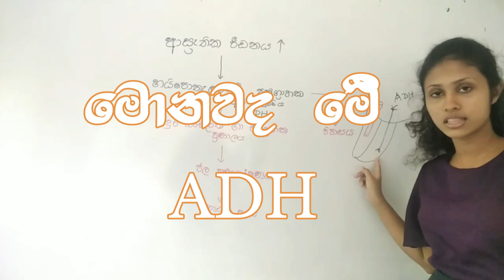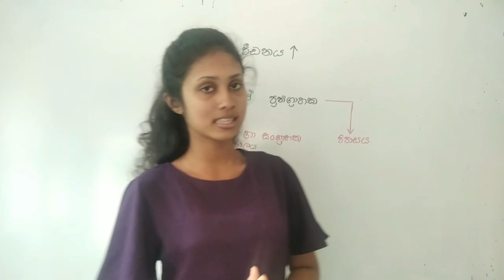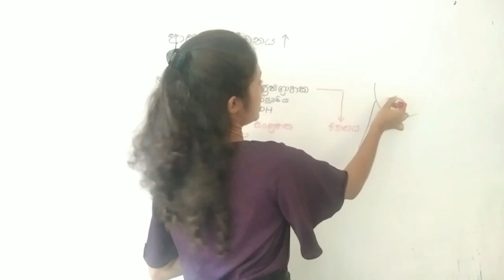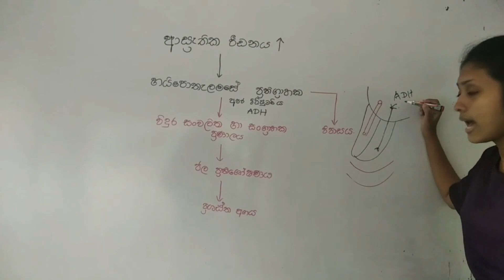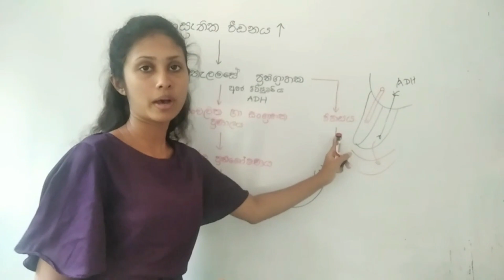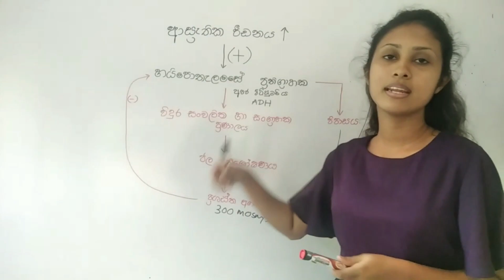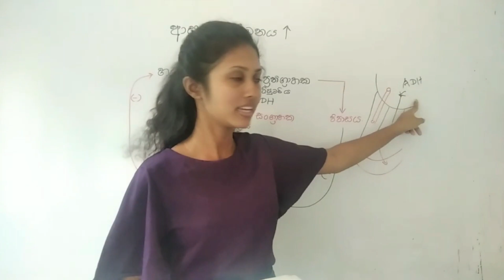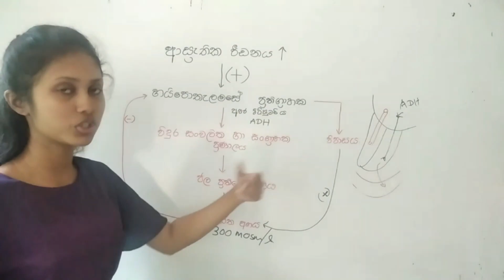මොනවද මේ ADH - (Human urinary System - EP02 ) Kavindya Kodithuwakku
⭕2023 Revision සඳහා වැඩිදුර තොරතුරු පහත WhatsApp group හරහා හෝ පහත අංකයට WhatsApp පණිවුඩයක් යොමු කිරීමෙන් ලබාගත හැකිය.

⭕2023 හා 2024 Theory class සඳහා වැඩිදුර තොරතුරු පහත WhatsApp groups හරහා හෝ පහත අංකයට WhatsApp පණිවුඩයක් යොමු කිරීමෙන් ලබාගත හැකි ය.